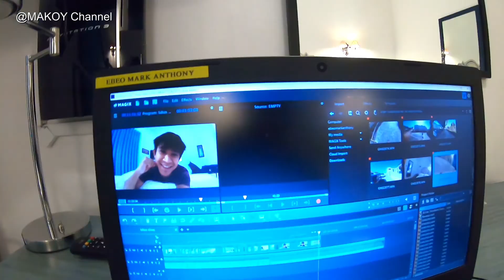NAKALABAS TAYO SA SINES PORTUGAL